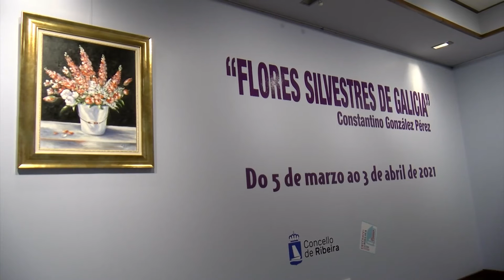09032021 07 EXPOSICION CONSTANTINO GONZALEZ